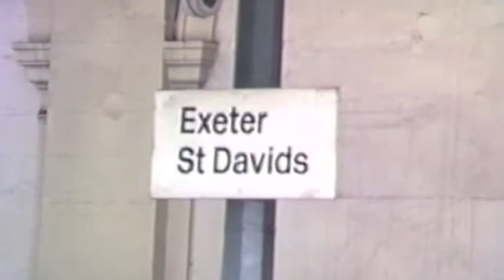HST Leaves Exeter. 1986.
HST arrives and departs at Exeter.